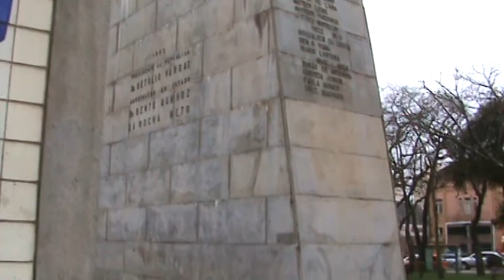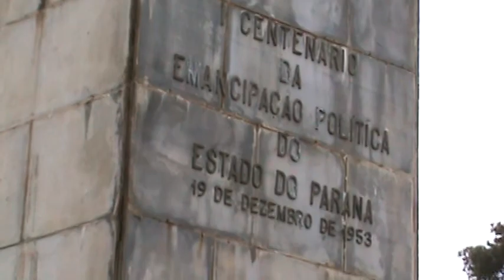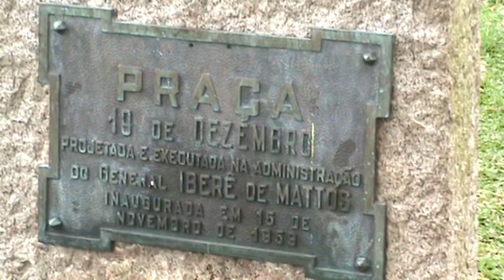Curitiba - Praça 19 de Dezembro e os seus monumentos